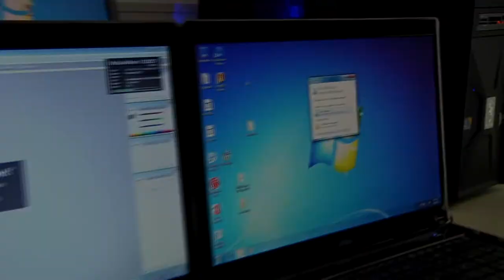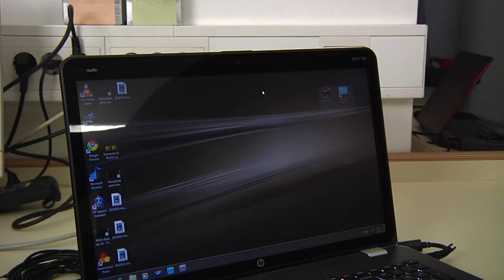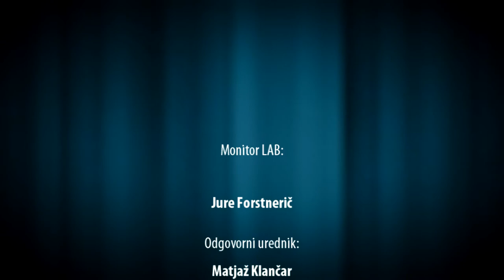MonitorTV 4_2011 - Veliki prenosniki